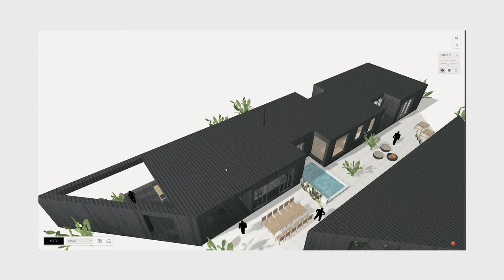Welcome to my new channel!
Welcome to my new YouTube channel where I uncover ways the average person can and can't make money online.

Put my music in your videos: